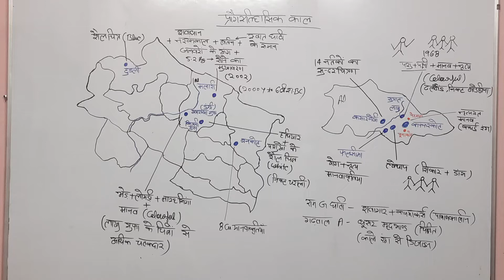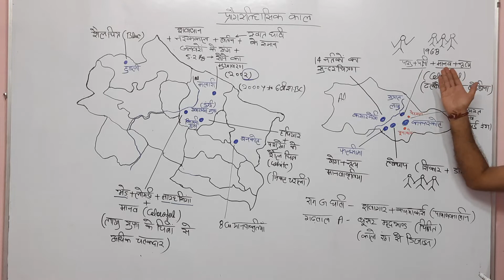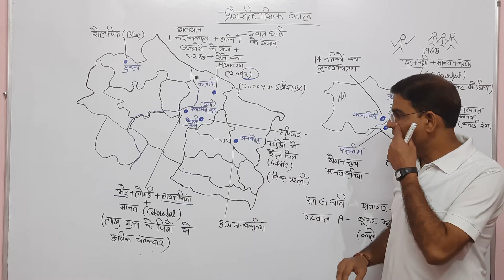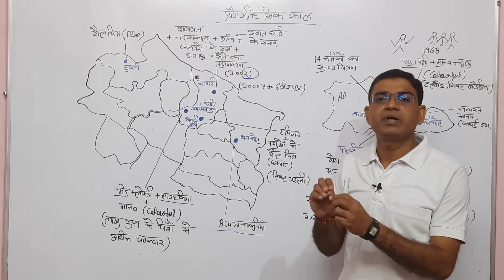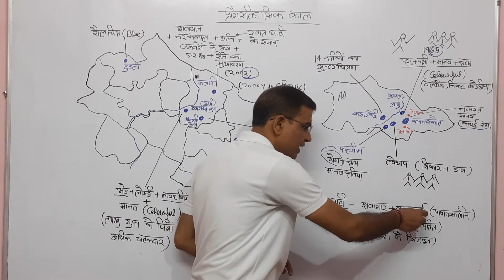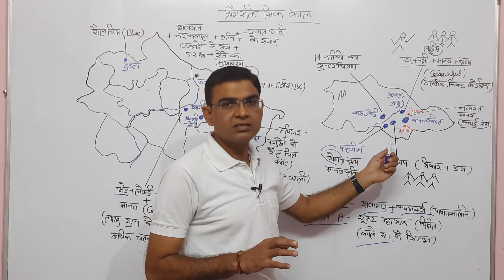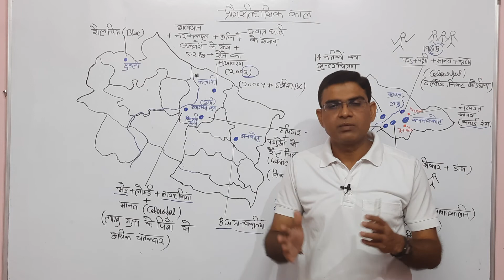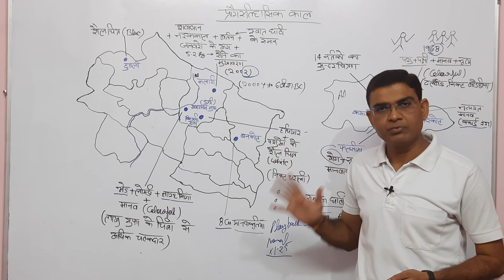लाखु ,गवरख्या ,हुडली, किमनी ,मलारी ,फलसीमा ,लवेथाप,कफ्फरकोट, कसारदेवी आदि